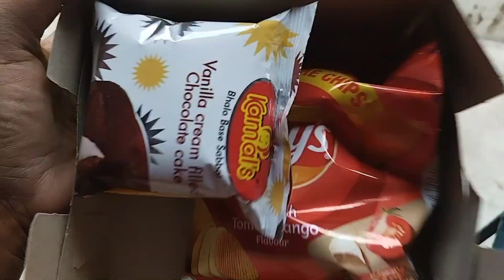Hard Awaited Day Finally Came 💛💚 My Born Fighter Wins 🤘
Thanks for coming jiniyas Vlog.

In this video I will show all of my friends Hard Awaited Day Finally Came 💛💚 My Born Fighter Wings 🤘

I thankful to my husband and my elder son for my motivation in this regards.

কী ভাবে আমি আমার বাচ্চার ত্বক উজ্জ্বল করি | How I brighten my baby's skin | Baby Skin Care Tips

শেষমেষ শৌর্য মুছলো ঘর ! | Bangla Vlog | Indian Vlogger Jiniya | My daily Vlog

On Look এটা কি করলো আমার সাথে | Jiniyas Vlog | Bengali Vlog Video | Viral Bangla Vlog | Bangla Vlog

Audio Source :
  YT Studio

Device I have used: Vivo T2, Samsung A21S, Canon 700D,
Lens I have used: 18-55mm and 55-250mm
Software I have used for editing this video:
Open Shot & YouCut

TATAAAAAA